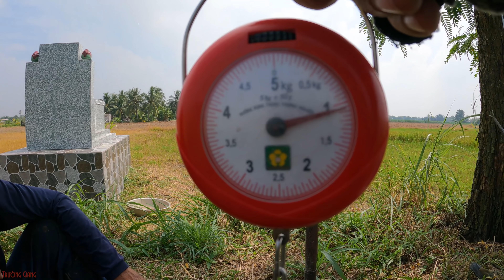Đi Vào Những Ngôi Mộ Cổ Săn Rắn Độc | TGSB # 217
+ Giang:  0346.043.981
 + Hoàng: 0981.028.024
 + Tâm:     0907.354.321